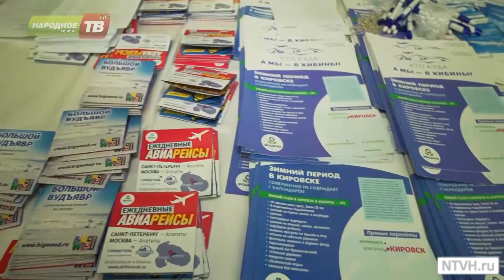Кировск - центр туризма Мурманской области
Туризм в Кировске выходит на новый столичный уровень. Впервые о Хибинах и нашем горнолыжном курорте узнали в Москве на фестивале путешествий, который ежегодно проходит в международном аэропорте Шереметьево.